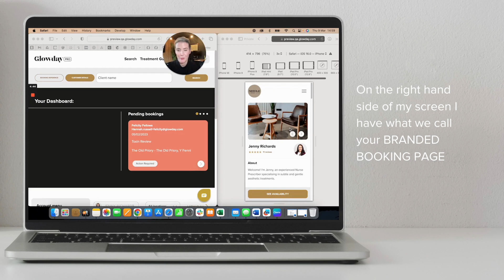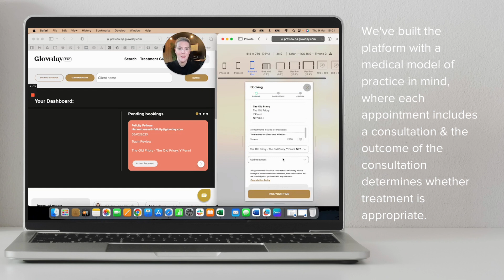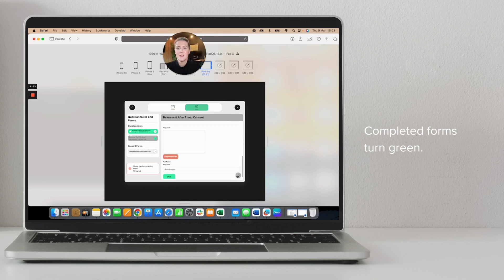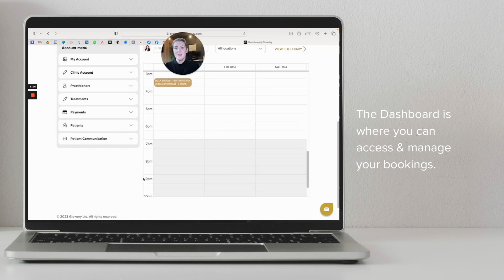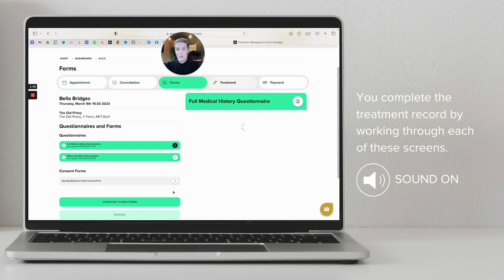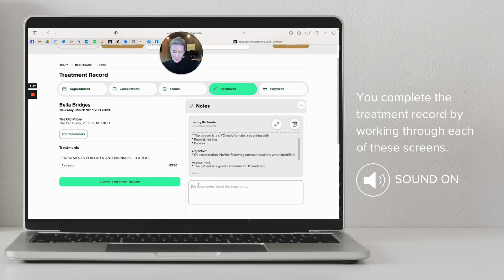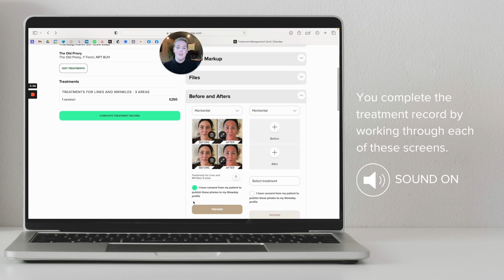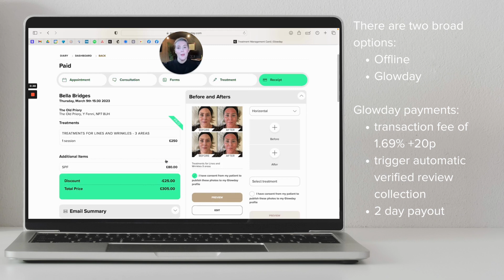How does GlowdayPRO work?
Here I show you how GlowdayPRO works for you and your patients. From booking in to you completing a full patient record and taking payment via the platform.